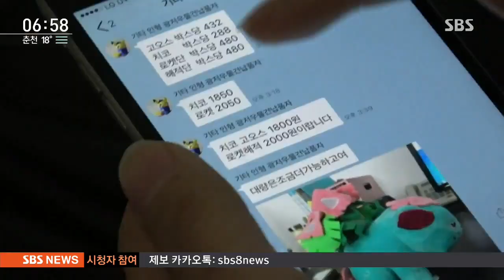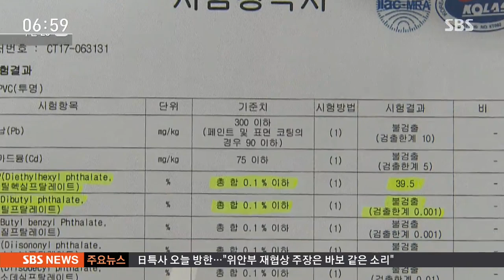은밀하게 거래되는 뽑기방 '짝퉁' 인형…유해물질도 검출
인형뽑기 게임기에 있는 경품인형 중에서 상당수가 '짝퉁'인 것으로 확인됐습니다. 일부 인형에서는 아이들에게 유해한 성분이 검출되기도 했습니다.